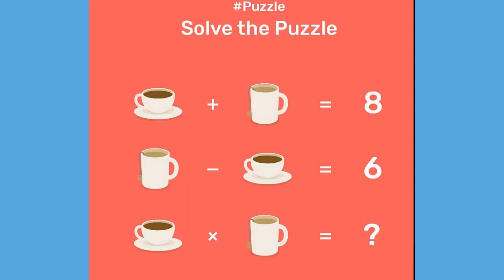Solve The Puzzle?